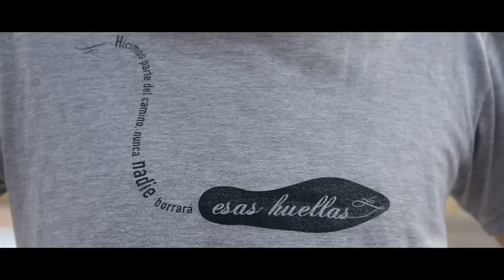Numak - Mi Banda Sonora (Videoclip Oficial)